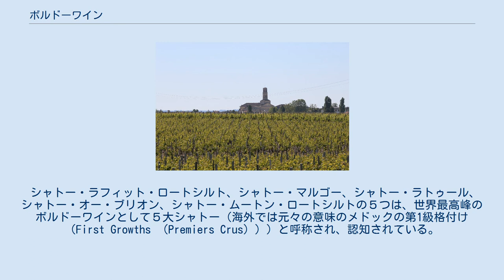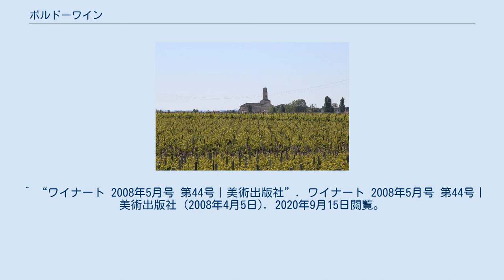ボルドーワイン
ボルドーワインは、フランス南西部ボルドーを中心とした一帯で産出されるワインである。
 ジロンド県全域にわたる地域で「ボルドー」を名乗ることができ、この一帯は世界的に最も有名なワイン産地の一つである。
ここで産出される赤ワインは、クラレット/クレレ（Claret）とも呼ばれる。
また、白ワインについてもソーテルヌの甘口な貴腐ワイン、ソーテルヌ・ワインなどがその高い品質で知られる。
 ボルドー産の赤ワインに使用されるブドウは、カベルネ・ソーヴィニヨン、カベルネ・フラン、メルローといった品種が中心で、適度な酸味と甘みが溶け合い、その繊細な味わいから「ワインの女王」と称されている。
ボルドーでもサンテミリオン地区で生産される赤ワインにはメルローの使用割合が多くなり、また違った味わいを持っている。
 一方、白ワインではソーヴィニヨン・ブランといった品種が多く使用される。
しかし、ソーテルヌ地区で生産される甘口の貴腐ワインにはセミヨンが使用される。
 ボルドーでは、古くから品質にしたがってワインの格付けが行われており、特に1855年のメドック地区における赤ワインの格付けが有名である。
 ポーイヤック （Pauillac）はボルドーワインの1つ。
メドックに6つある村名AOCのひとつで、町内には、メドックの5つある1級格付けシャトーのうちの3つがある。
 メドック地区での格付けは、第1級から第5級までに分類されており、今なおワインの市場価格に影響力を持っている。
なお第1級に格付けされているワインは、次の5銘柄である。
 シャトー・ラフィット・ロートシルト、シャトー・マルゴー、シャトー・ラトゥール、シャトー・オー・ブリオン、シャトー・ムートン・ロートシルトの５つは、世界最高峰のボルドーワインとして５大シャトー（海外では元々の意味のメドックの第1級格付け（First Growths （Premiers Crus）））と呼称され、認知されている。
 ワイン愛好家の間では、上記の5大シャトーに匹敵ないし超える値段や味わいを持つ銘柄を加えた分類がある。
５大シャトーにシャトー・オーゾンヌ、シャトー・シュヴァル・ブラン、シャトー・ディケムの３つを加えた８大シャトー、さらにシャトー・ペトリュス、シャトー・ル・パンを加えた９大シャトーないし10大シャトーという分類がある。
 ワイン雑誌等ではボルドー左岸の10大シャトーとして、5大シャトーに加え、シャトー・ディケム、シャトー・ラ・ミッション・オー・ブリオン、シャトー・ラヴィル・オー・ブリオン、シャトー・クリマンス、シャトー・モンローズを加えた分類がある。
 これらの分類については当然、明確な規定があるものではないことに留意しなければならない。
^ オー・ブリオンはメドック地区ではなく、グラーヴ地区であるが例外的に入っている ^ エノテカ編集部 (2018年8月27日). “ボルドーワインの最高峰！五大シャトーとは？| エノテカ - ワインの読み物” (日本語). 2020年9月15日閲覧。
 ^ “ワイナート 2008年5月号 第44号｜美術出版社”. ワイナート 2008年5月号 第44号｜美術出版社 (2008年4月5日). 2020年9月15日閲覧。